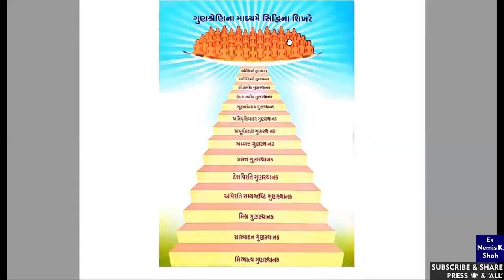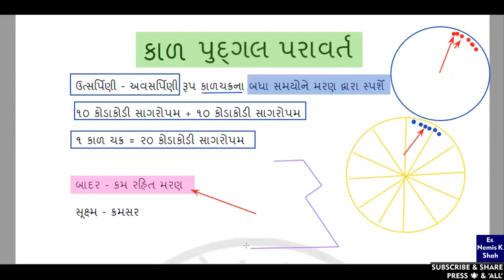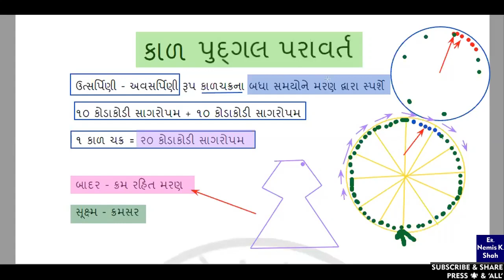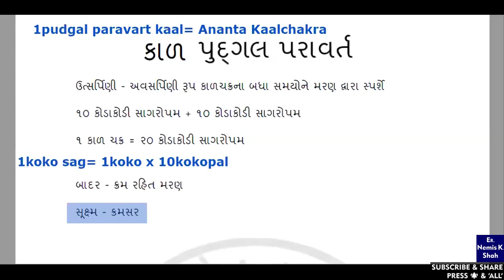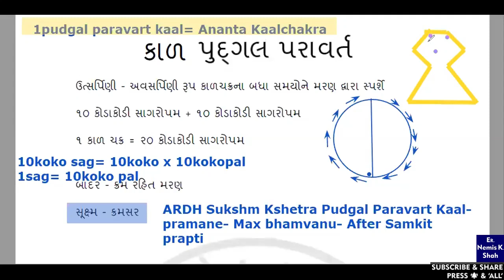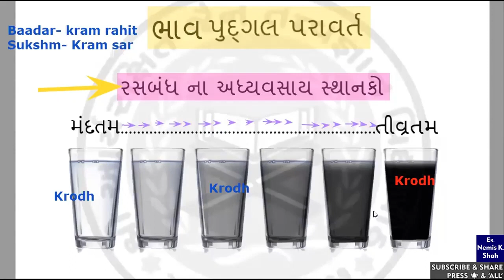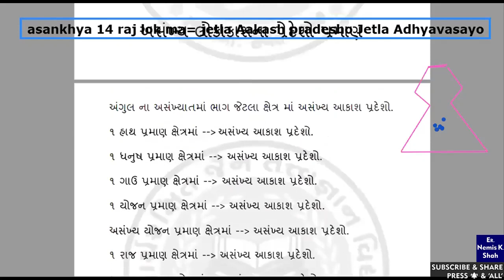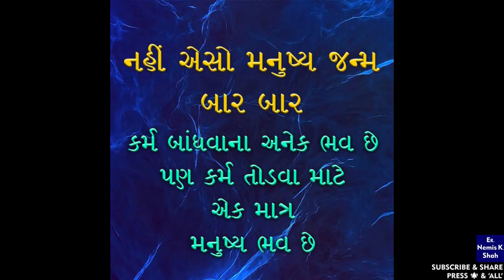KarmaGranth2- 7 | Ras Bandh na Adhyavasay Sthanak Ketla hoy? Kaal & Bhaav Pudgal Paravart Kaal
Baadar & Sukshma Kaal ane Bhaav Pudgal Paravart Kaal
Ras Bandh na Adhyavasay Sthanak Etle shu? Te Ketla hoy?

Jai Jinendra !